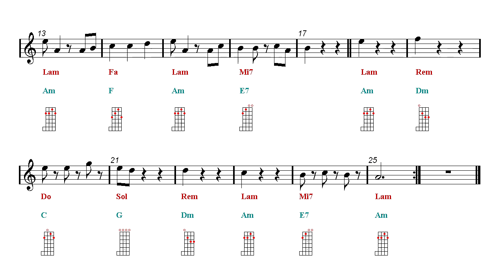Banjo Chords Tutorial - He's a Pirate - Pirates of the Caribbean Theme (Sheet music - Guitar chords)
Banjo Chords Tutorial. ▼▼▼▼ Read more  ▼▼▼▼